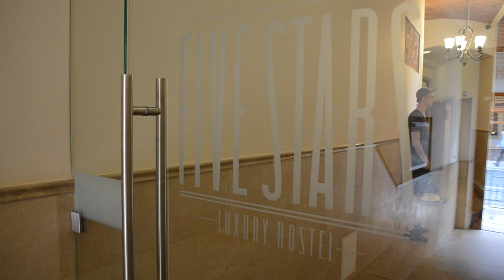HOSTEL 5 STARS LUXURY PROMO